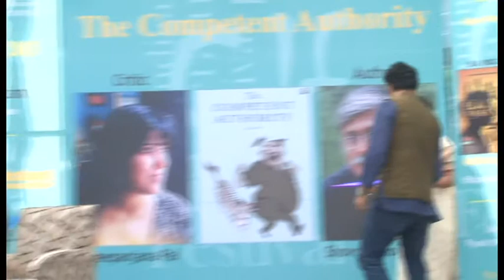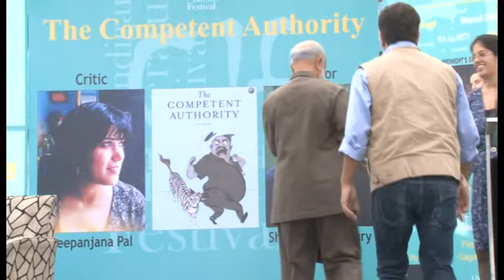CHANDIGARH LITERATURE FESTIVAL 2013 Shovon Chowdhury in conversation with Deepanjana Pal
CHANDIGARH LITERATURE FESTIVAL 2013  .Author Shovon Chowdhury
in conversation with  critic Deepanjana Pal on his book 'The Competent Authority'. PART3, Author Altaf Tyrewala, Author Mehmood Shaam